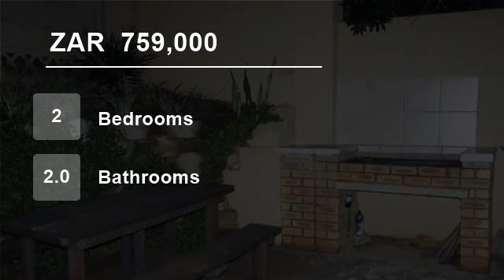2 Bedroom Flat For Sale in Warner Beach, Kingsburgh, KwaZulu Natal, South Africa for ZAR 759,000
19 Ovolli Ocean View - Warner Beach - R750 000 - ON SHOW

76sqm of absolute elegance. 2 Bedrooms, 2 bathrooms, one garage, open balcony, overlooking the sea. Neat as a pin, a delight to view. New on market, seller bought else where. So make your offer and call this one home. Walk to the beach, shops and close proximity to the...